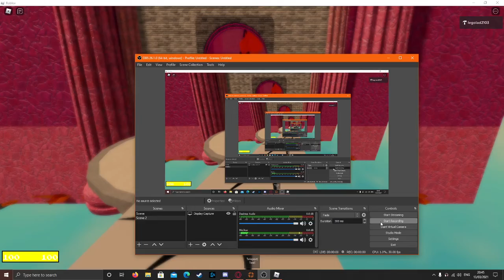u rpg (barebones) full demo